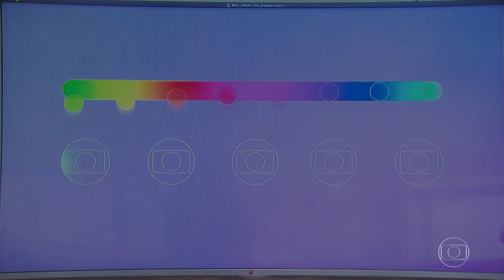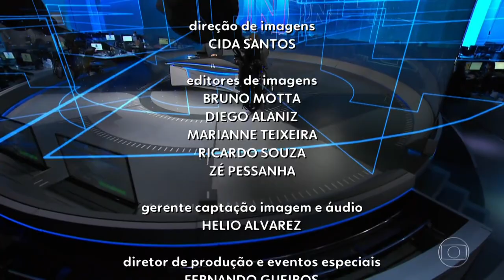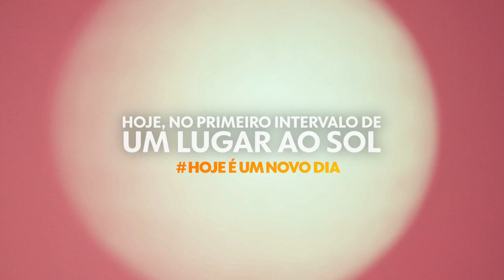[UHD] Matéria de lançamento da nova marca da TV Globo + Making Of da vinheta de Fim de Ano 2021/22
Nesta quarta (1) depois de muitas especulações e promessas, a Globo finalmente mostra ao Brasil a sua nova cara.